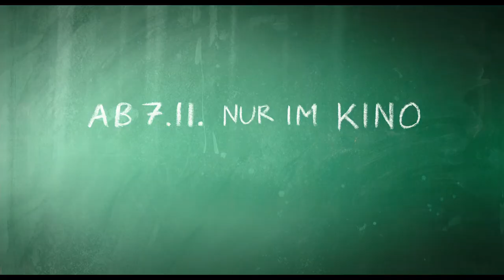FACK JU GÖHTE (2013) - Offizieller Teaser 4 ** HD **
Die neue Komödie von den Machern von "Türkisch für Anfänger". Ab 7.11. nur im Kino!

Mit Elyas M`Barek, Karoline Herfurth, Jana Pallaske, Katja Riemann, Alwara Höfels, Max von der Groeben, Jella Haase u.v.m.
Buch & Regie: Bora Dagtekin
Eine Produktion der RatPack Filmproduktion/ Constantin Film Produktion im Verleih der Constantin.